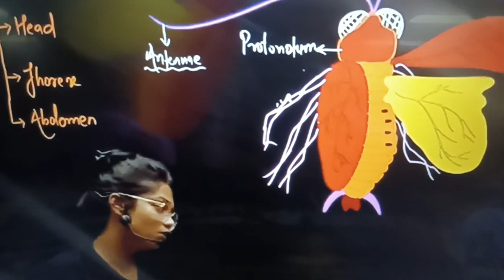Hot topic | Cockroach 🪳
anatomy and morphology of cockroach
morphology and anatomy of cockroach class 11
one shot
morphology and anatomy of cockroach class 11 one shot
morphology and anatomy of cockroach class 11 animation
animal tissues morphology and anatomy of cockroach class 11
morphology and anatomy of frog and cockroach